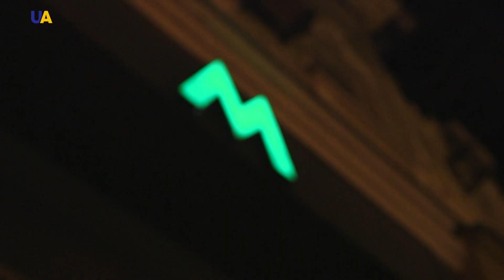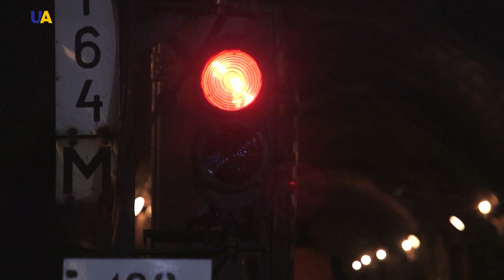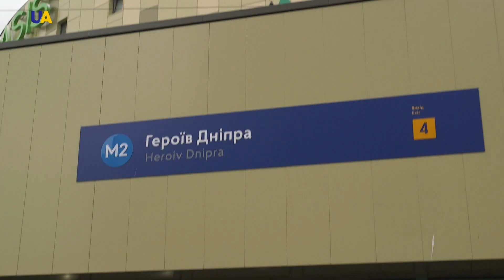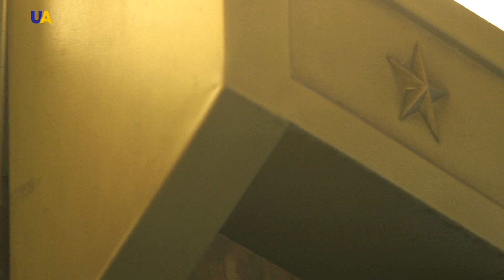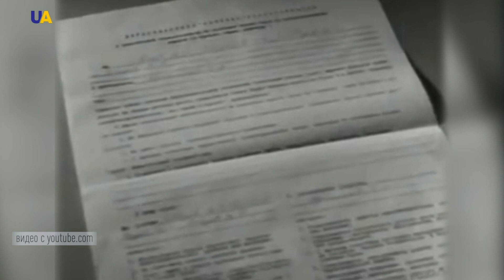Станция "Героев Днепра". Рядовой героизм самой северной станции метро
Ее называют станцией "защитников Киева". Ведь подземное пространство там напоминает настоящий зал памяти. А еще какое-то время назад у станции была недобрая слава – она считалась чуть ли не лидером по числу самоубийств в столичной подземке. И только благодаря чуду ситуация изменилась.